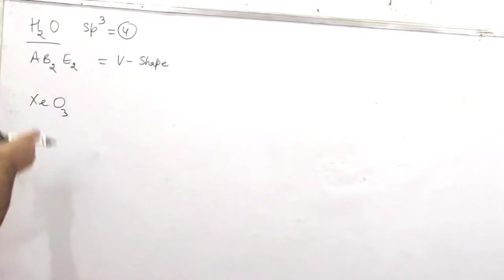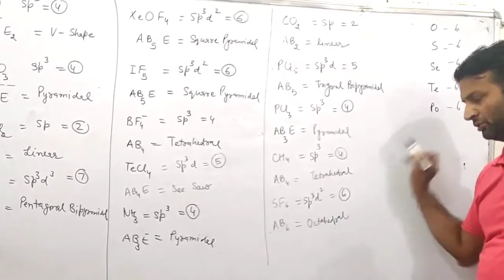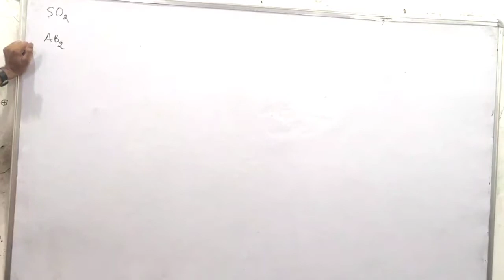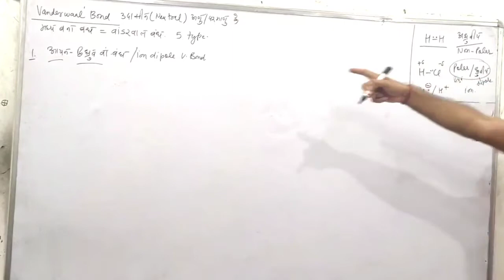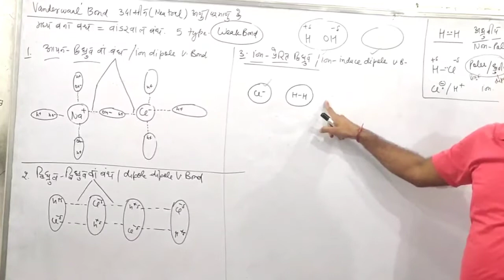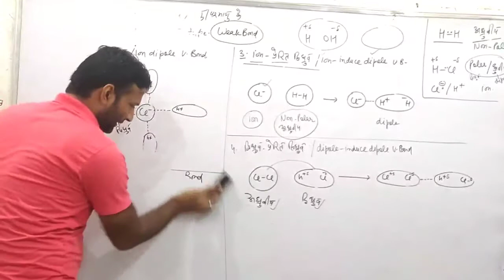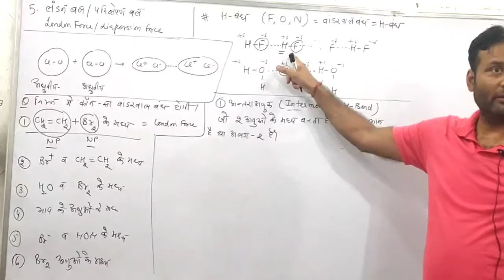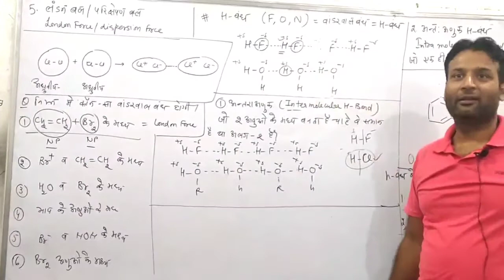Chemical Bonding Part -2 / रसायनिक बंध Jet/Icar /Bhu by Dr.Harsh bhardwaj sir SOULTREE SRI GANGANAG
Chemistry live classes
Chemistry for jet
Chemistry classes for icar
Chemical equilibrium
soultree institute sri ganganagar
chemistry claases for cuet
chemistry claases for icar
chemistry claases for lab assistant
chemistry claases for jet rajasthan
chemistry claases by harsh sir
chemistry claases soultree institute sri ganganagar

CONTACT -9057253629 , 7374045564  For Quality Education Of JET /ICAR /BHU / AGRICULTURE SUPERVISOR